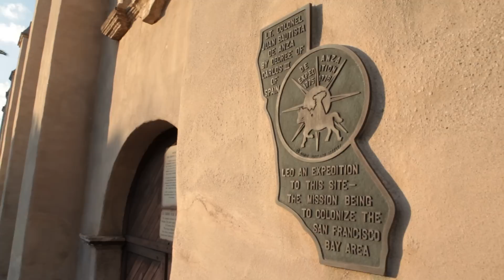Mission Play Promo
Find out this major new production of the California classic that played to over 2.5 million people in the 1920's.  Spanish, Chinese and Native American dance came together in this epic tale of passion, pride, faith and belonging re-imagined for the 21st Century.